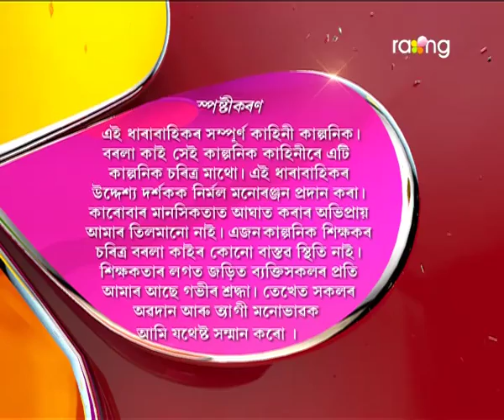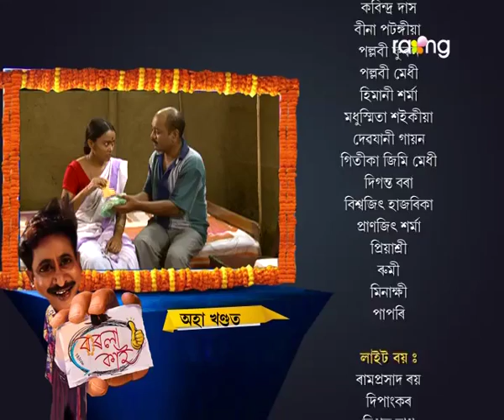Borola Kai | 22nd Aug | Full Episode | No 420